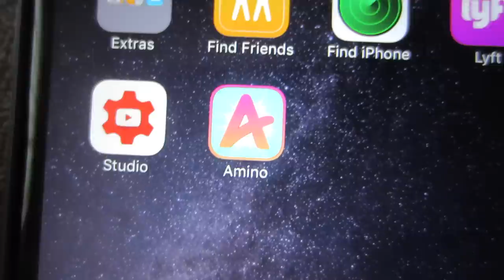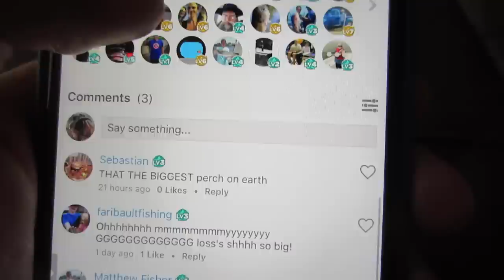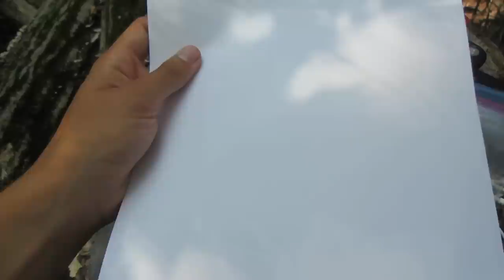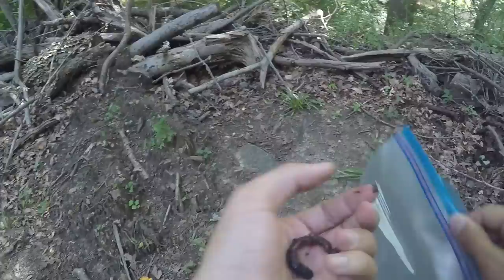Survival Fishing Challenge!! (Knife Only!) NO rod/lures/etc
With NO fishing gear and a knife as my only tool, I put myself in a survival scenario in which I attempt to use natural resources and very limited supplies to catch fish to save myself from starvation.

This was definitely a pretty crazy fishing challenge! Let me know if you guys would like to see more videos like this in the future!

Again, I want to thank each and every one of you for the support! We just passed 45,400! I'm having so much fun making these videos, lets keep this rolling!

Fishing was done in at Brandywine Creek in Wilmington, Delaware.

Tight lines.